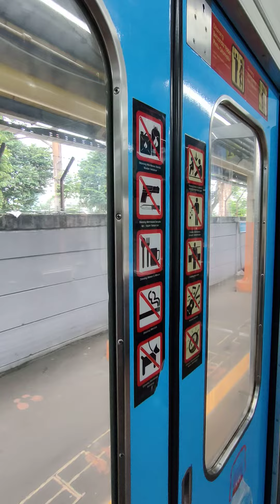ANAK KERETA, Even if everything is destroyed, keep your spirit high... {{🔔}}